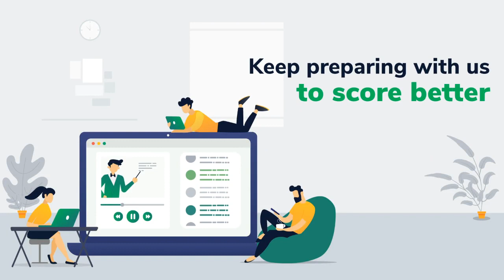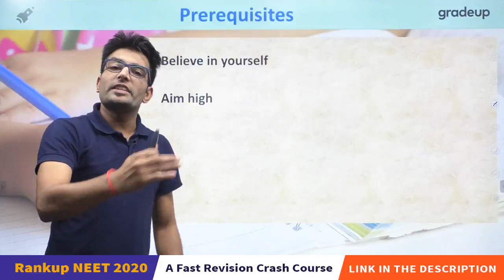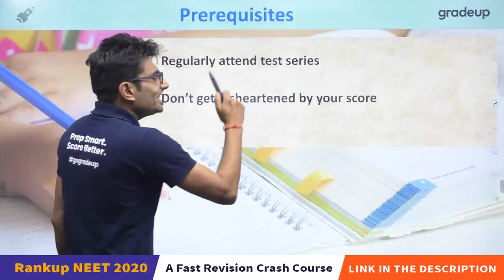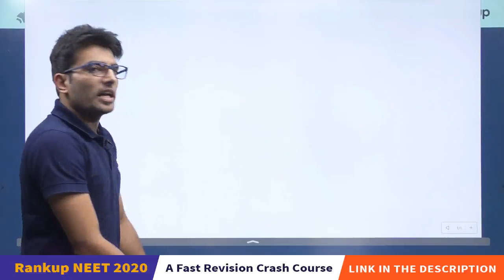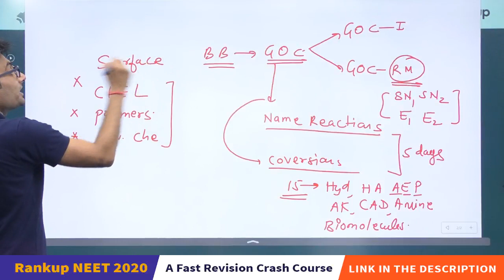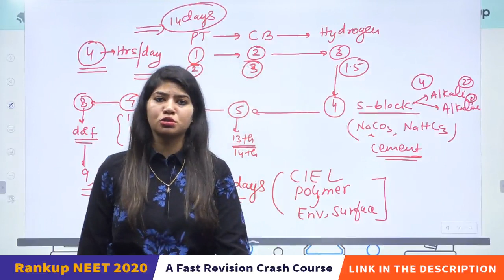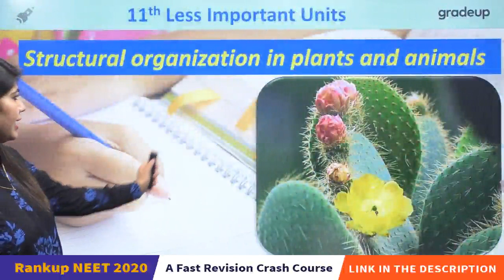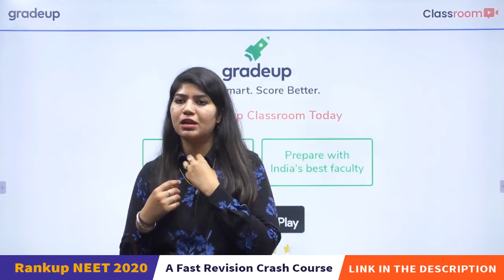Best Revision Strategy to Crack NEET 2020 | Study Plan for NEET | Ashwani Tyagi & Beena Ma'am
NEET 2020: Only a few days are left for NEET 2020 Exam. Gradeup brings you the session on How to begin revision for NEET 2020. In this video, Ashwani Tyagi & Beena Ma'am will discuss the Best Revision Strategy to Crack NEET 2020, Study Plan for NEET 2020 and important topics that you have to practice and revise. It is very useful for those students who are going to appear NEET 2020 Exam.

In this video, we have emphasized on NEET study plan with the most important preparation strategy for NEET 2020 exam for Chemistry, Physics, Zoology, and Biology.

In this video, Gradeup expert covered:

·       Best Revision Plan for NEET 2020
·       Best Revision Strategy for NEET 2020
·       How to Begin Revision for NEET 2020
·       Study Plan for NEET 2020

Timing of this series will be 3, 4, 5, 6 and 7 PM👉🏼✔⌚📚🥇

3 PM- Population Growth
4 PM- Best Revision Strategy to Crack NEET 2020
5 PM- Ancient Theories & Evidence of Evolution
6 PM- Electromagnetic Induction
7 PM- Metallurgy Lec-1